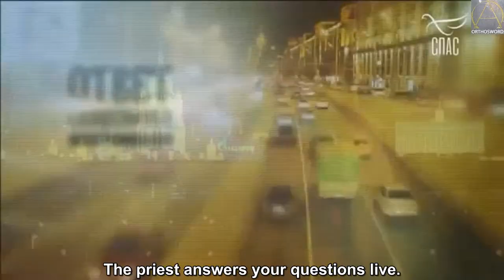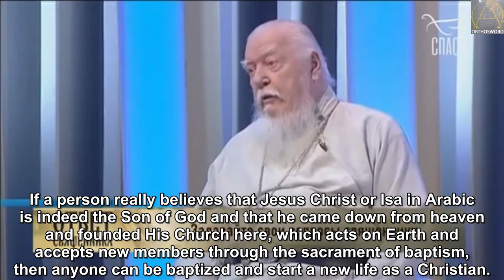On Russian faith. Dmitry Smirnov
Dmitry Smirnov answers a question about Orthodox Christianity in Russia
21 June 2019